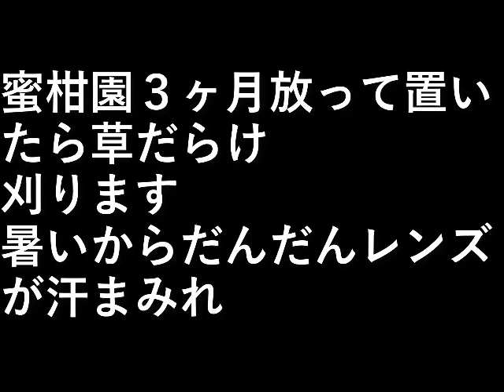ミカン園草刈り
蜜柑園３ヶ月放って置いたら草だらけ。
刈ります。

暑いからだんだんレンズが汗まみれ。

設備屋の適当田舎暮らし